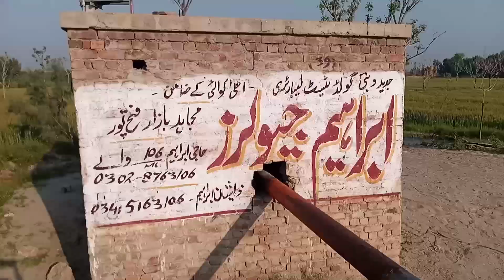Electric tube well ||one place two tubewell run one electric and one peter engine